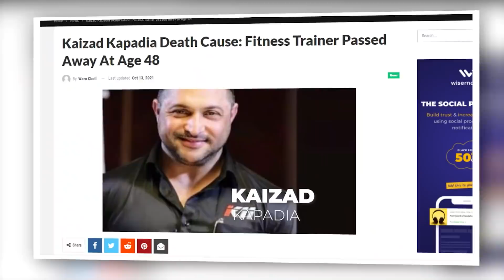kon Jeetega Olympia 2021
Navi insurance 3:55 to 5:13